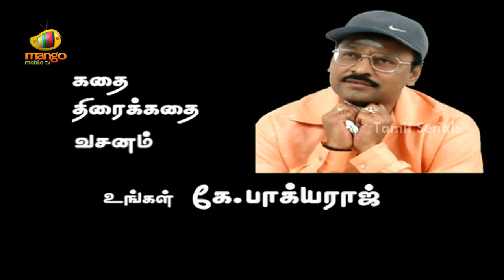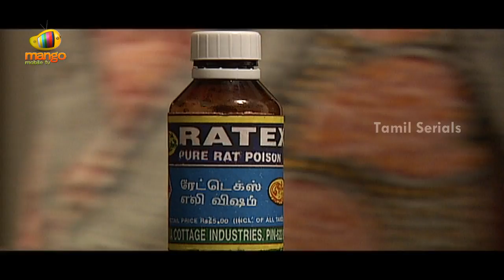Vilakku Vacha Nerathula - Episode 89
An educated girl named Pavithra lives in a village where her father runs a finance company. Pavithra's mother wants her married to her brother's son. Due to some misunderstanding the families are not in terms with each other. So Pavithra's family decided to avoid this and began to look for another proposal for her. Pavithra's mother visits an astrologer for advice. In the meanwhile Pratap, a NRI from  Singapore meets Pavithra at a bus stop and falls in love with her . Before leaving to Singapore he asks his friend to gather information about Pavithra .Mentally challenged Chelladurai, a landlord in Pavithra's village along with his mother. Chelladurai mother believes that marriage will solve his problems. On seeing Pavithra's horoscope the astrologer tells her mother about some problem. After hearing this Pavithra's mother hides what the astrologer told her. The story unfolds from here.